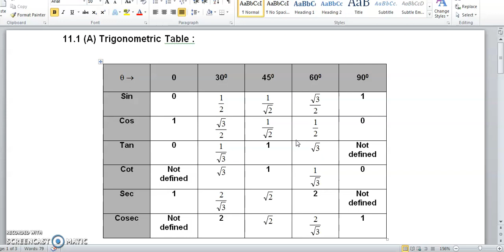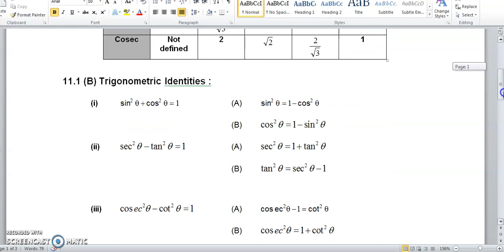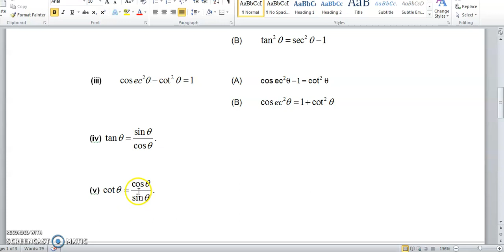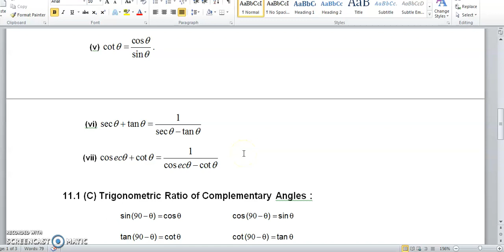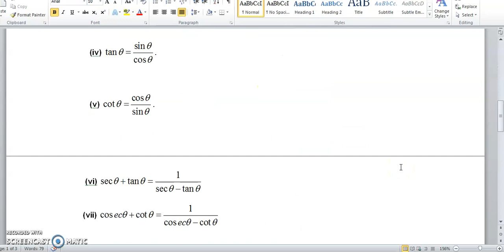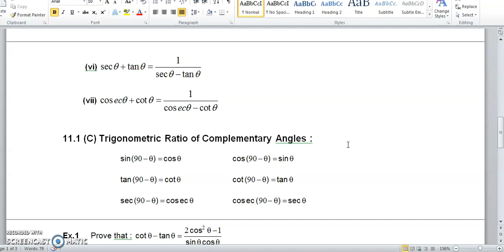Trigonometry V 2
Trigonometry Lecture
10th Class Mathematics
By-Dharmendra Chaubey